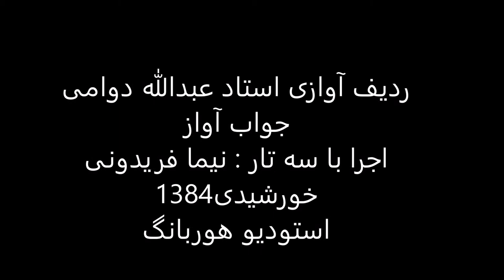جواب آواز استاد عبدالله دوامی سه تار نیما فریدونی 1384 بیات کرد درآمد